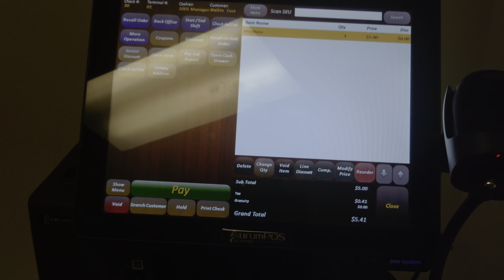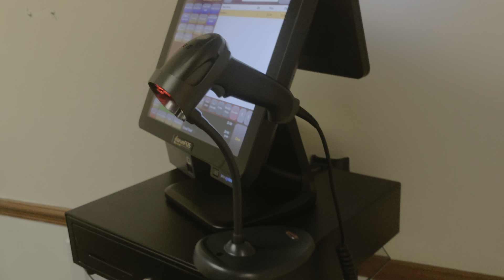Best Convenience Store POS System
The best pos system for Convenience Stores will scan barcodes AND driver's license for age verification.